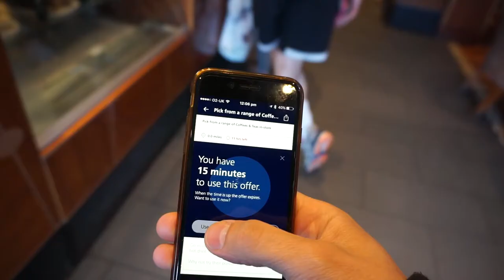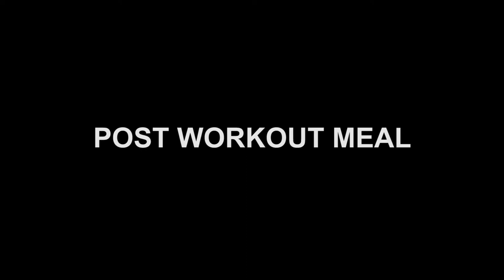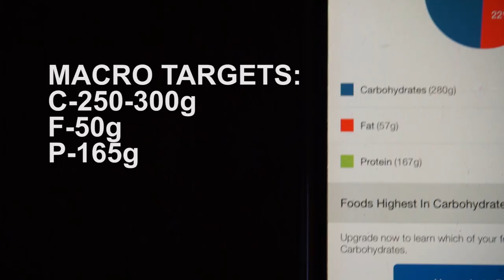30 Days To Shredded- Day 21